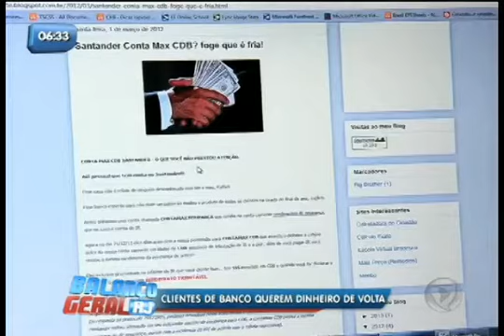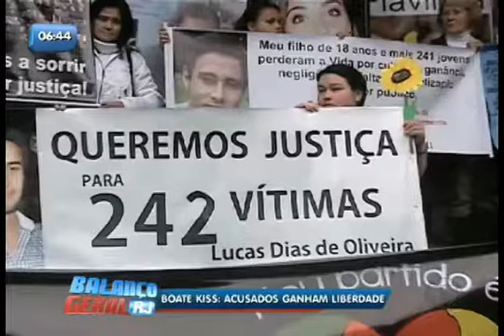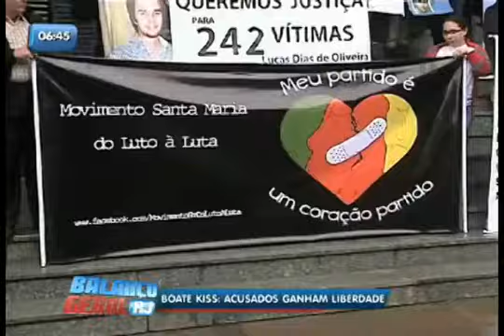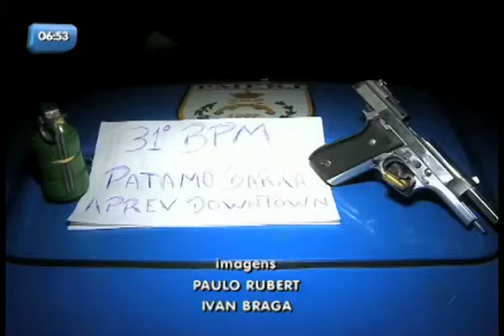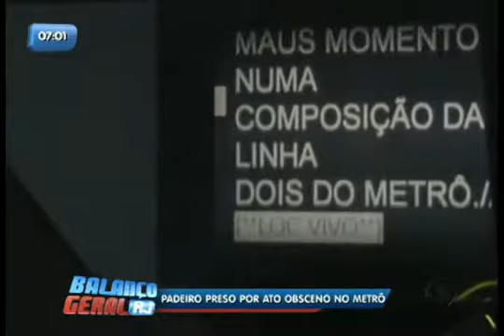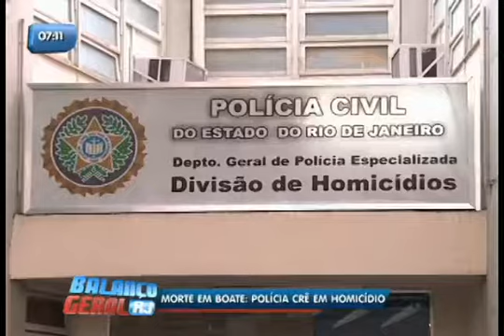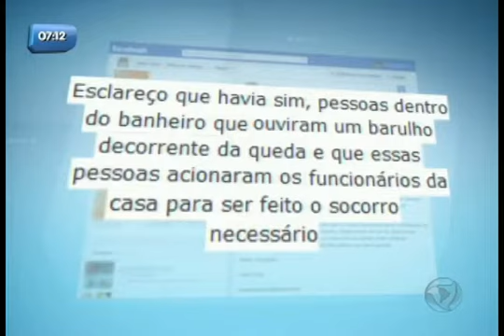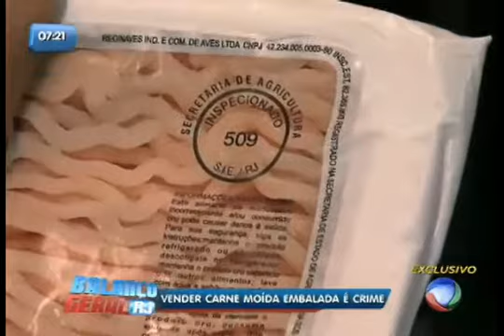Balanço Geral RJ - Veja íntegra do dia 30 de Maio de 2013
Saiba quais foram as principais notícias da manhã desta quinta-feira (30). Assista ao Balanço Geral RJ com Luiz Bacci na íntegra.